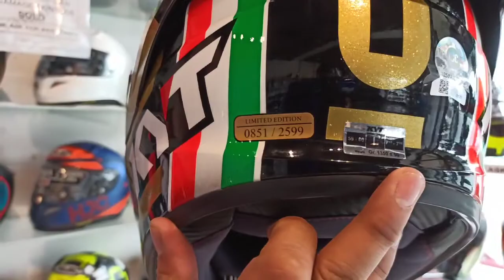Casco Market Lipa batangas Part 1 | Mapoy's Garage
different brands such as HJC, BELL, KYT, MT SPYDER